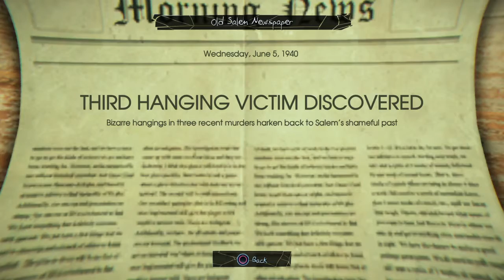Murdered:Soul Suspect Part 7- Judgement House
Found this section of the game to be a little more difficult than the previous chapters due to numerous demon encounters.You only get 2 seconds to get the button combination right.Also did I mention that the buttons are random?Fail,and you'll go back at the previous checkpoint.No kidding.